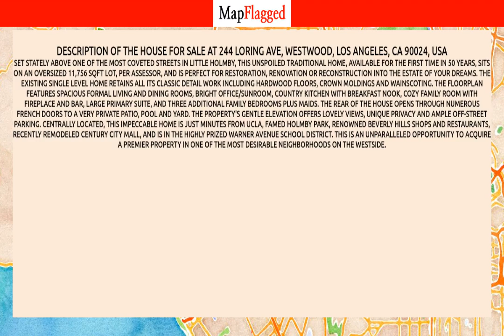LA | Buy house at 244 LORING Ave, Los Angeles, USA | MapFlagged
Following is the detail of house for sale at 244 LORING Ave, Westwood, Los Angeles, CA 90024, USA:

5 Bedroom
3 Bathroom
3,147 Sq Ft.
$5,195,000

Set stately above one of the most coveted streets in Little Holmby, this unspoiled Traditional home, available for the first time in 50 years, sits on an oversized 11,756 sqft lot, per assessor, and is perfect for restoration, renovation or reconstruction into the estate of your dreams. The existing single level home retains all its classic detail work including hardwood floors, crown moldings and wainscoting.  The floorplan features spacious formal living and dining rooms, bright office/sunroom, country kitchen with breakfast nook, cozy family room with fireplace and bar, large primary suite, and three additional family bedrooms plus maids. The rear of the house opens through numerous French doors to a very private patio, pool and yard. The property's gentle elevation offers lovely views, unique privacy and ample off-street parking. Centrally located, this impeccable home is just minutes from UCLA, famed Holmby Park, renowned Beverly Hills shops and restaurants, recently remodeled Century City Mall, and is in the highly prized Warner Avenue School district.   This is an unparalleled opportunity to acquire a premier property in one of the most desirable neighborhoods on the Westside.